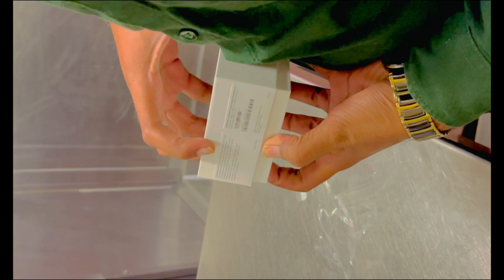Unboxing New AirPods | Rushman gujjar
Unboxing new airpods max